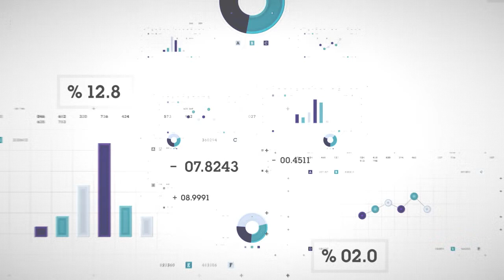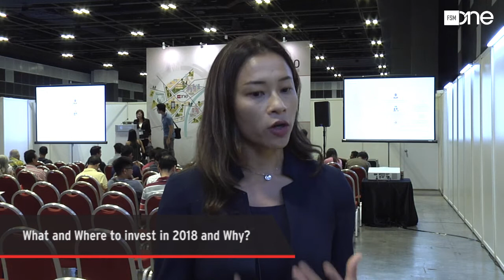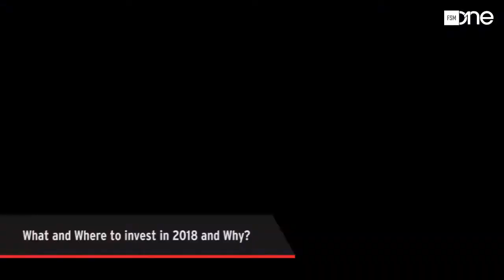Ask the Experts: What and Where to Invest in 2018?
Find out what the various investment experts have to say about investing in 2018!